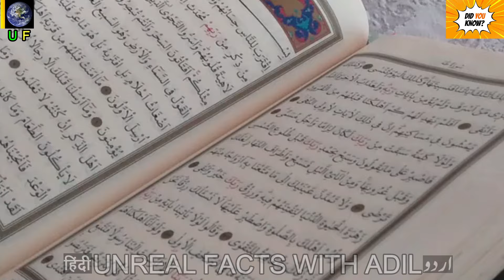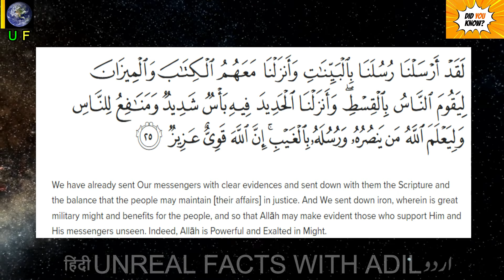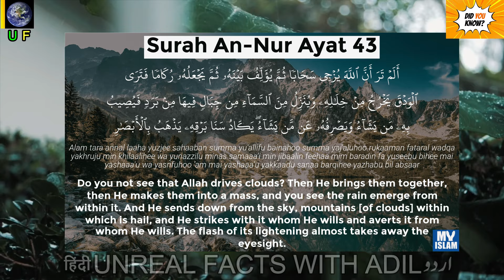"Iron's Journey on Earth: Quranic Narratives and Scientific Discoveries"/facts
HELLO YOU TUBE.
In this video I will share with you some amazing facts about Science and Quran.